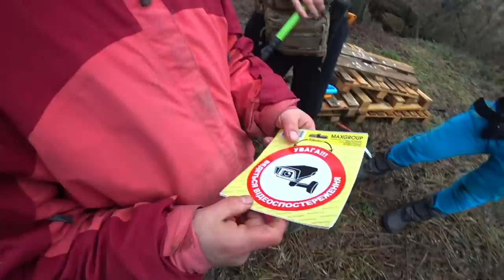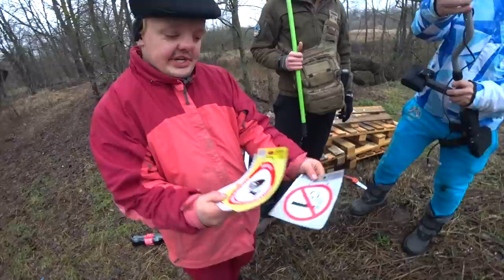Новый Год в Землянке Супер Сус Интересный и Фикус Камрад и Сергей Трейсер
Спасибо компании RUTUS за предоставленный металодетектор RUTUS Alter 71